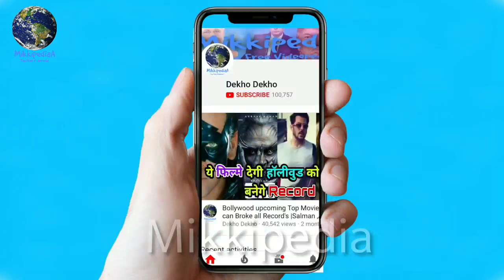Tiger Shroff Upcoming Action Movie " Baaghi 3" Actress Final, Shooting Starts Soon